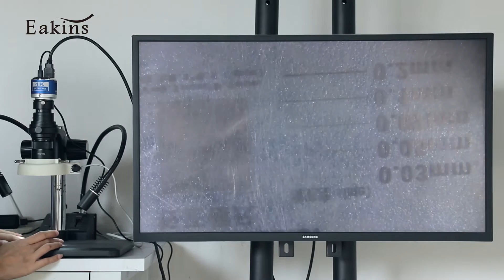12MP 4K HDMI SONY IMX377 Industrial Electronic Digital Microscope Camera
Sensor: 1/1.8   IMX377
Effective pixels: 12 million
Resolution: 3840*2160@30FPS 1920*1080@60FPS
Output interface: HDMI
Pixel size: 1.55UM*1.55UM
Basic function: HDMI 4K output with simple measurement cross hair
Picture quality adjustment: exposure, color
Camera functions: horizontal/vertical mirroring, picture freezing, taking pictures, and video recording
Grid lines: horizontal lines, vertical lines, and center scale lines can be customized in color and thickness